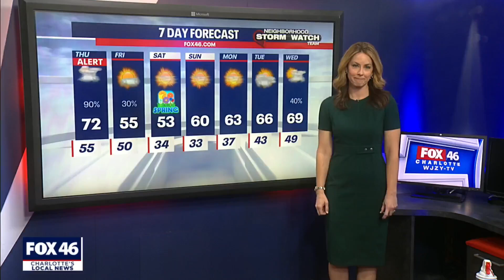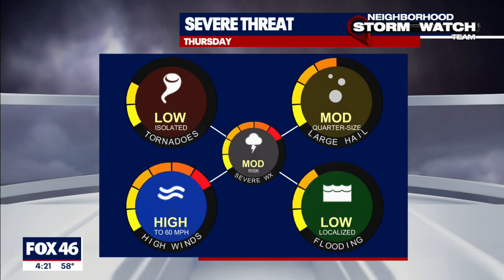Tracking: Severe weather threat Thursday with chance of isolated tornados, high winds, and flooding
An isolated tornado can’t be ruled out, but it will not be our biggest threat. Rainfall totals through Thursday will be around 0.5” to 1.5” possible.